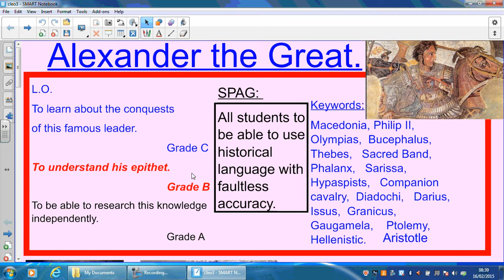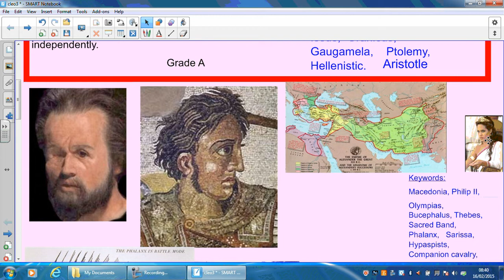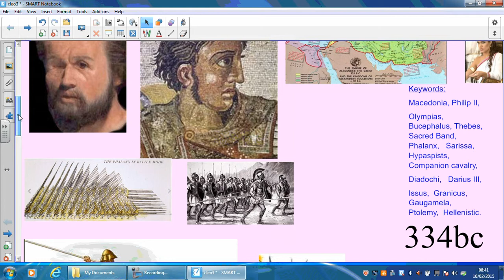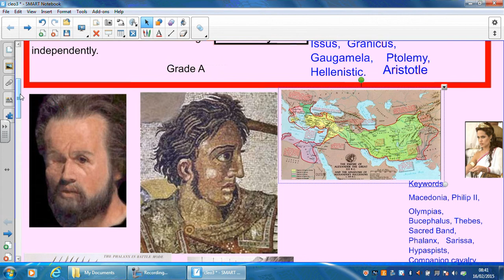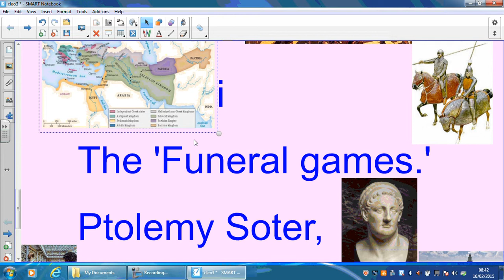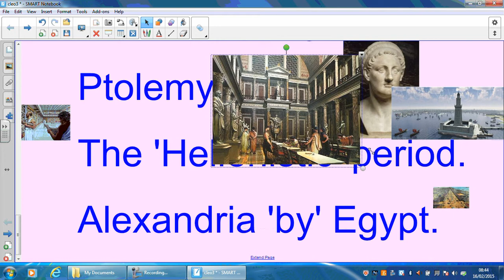Cleopatra 2 Alexander the Great